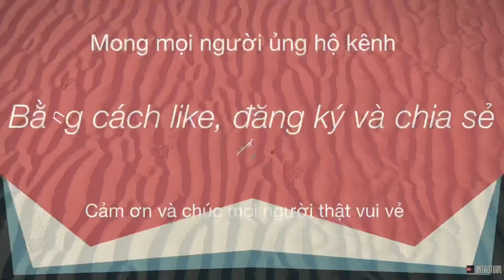Đi dạo ở Biển buổi sáng | Ốc Vlog #01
Sau bao nhiêu ngày mưa bão thì sáng sớm nay Ốc đi dạo ở Biển và bắt những con sò thật thú vị!
Chúc mọi người xem video thật vui vẻ và bên gia đình hạnh phúc!